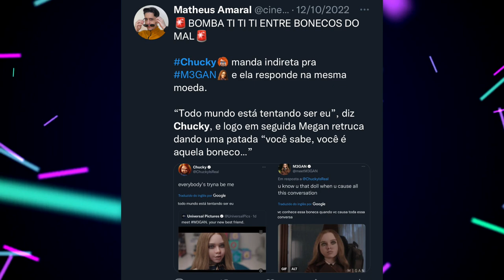Megan | REACT do Trailer 2 de M3GAN - Esse filme de terror promete!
Megan (M3GAN) estreia em 19 de janeiros nos cinemas, e esse filme promete ser o pontapé de terror em 2023. Eu estou empolgado e nesse vídeo de hoje faço um react do novo trailer do filme.

Sinopse: M3GAN é uma maravilha da inteligência artificial, uma boneca realista programada para ser a melhor amiga de uma criança. Uma robótica brilhante dá a sua jovem sobrinha um protótipo M3GAN, mas a máquina logo se torna violenta.